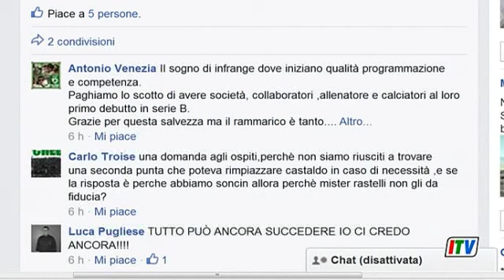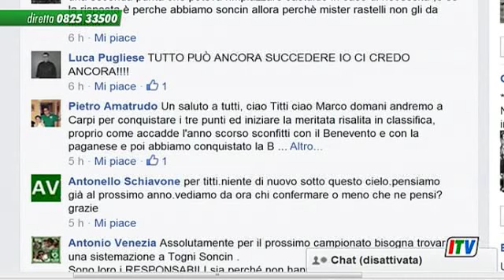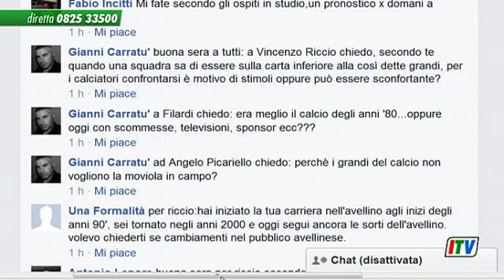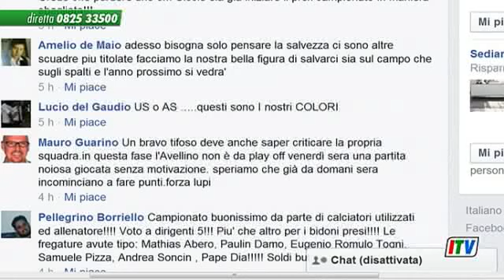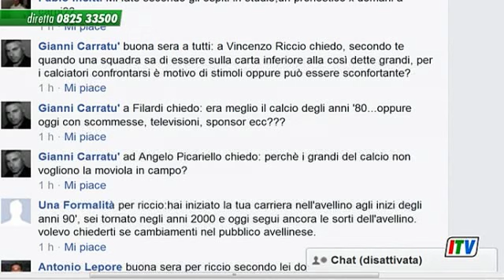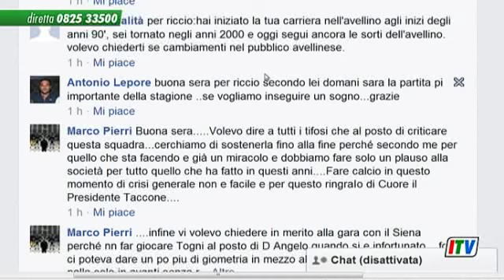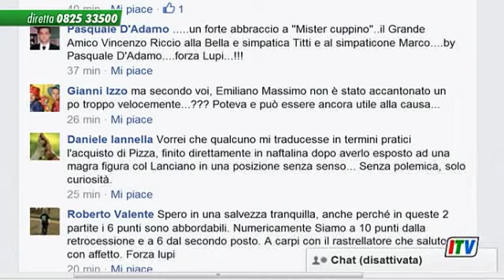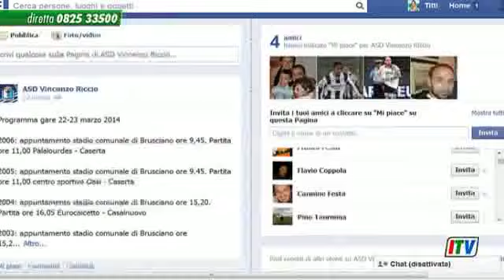LVS LINEA VERDE SPORT IRPINIA TV 24 marzo-2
Seconda e ultima parte di Lvs, la trasmissione televisiva di calcio più bella e importante dell'Irpinia, condotta da Titti Festa e Marco Ingino. Ospiti in studio Vincenzo Riccio, Massimo Filardi e Angelo Picariello.  Dopo la sconfitta casalinga con il Siena, si guarda con speranza alla partita con il Carpi.